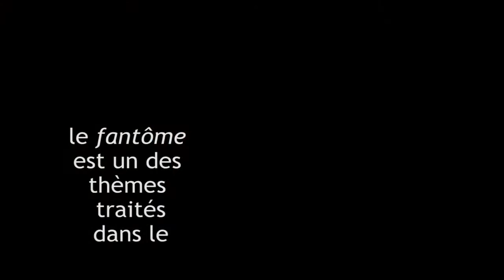Kit de survie du scénariste - épisode 1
Gildas Jaffrennou explique ce qu'est le fantôme dans le scénario.

bonus  : vous apprendrez qu'il n'y a pas de fantômes dans "Les fantômes de Goya". Enfin si, mais pas ceux auxquels vous pourriez penser. Vous découvrirez aussi le fantôme d'Ellen Ripley.

Si.